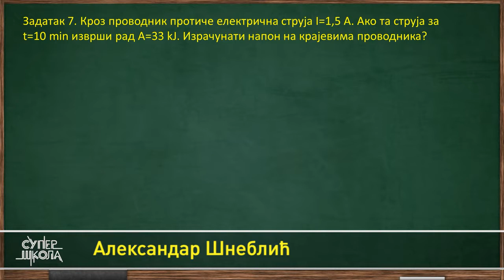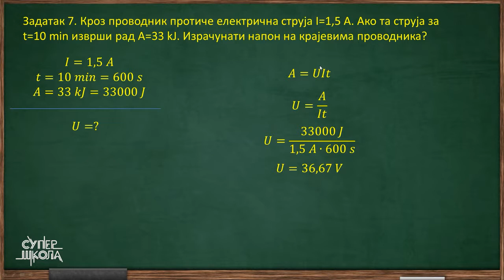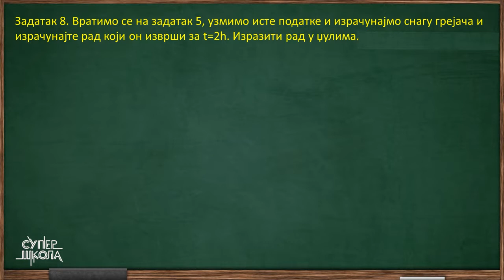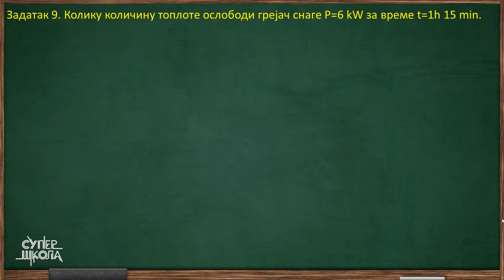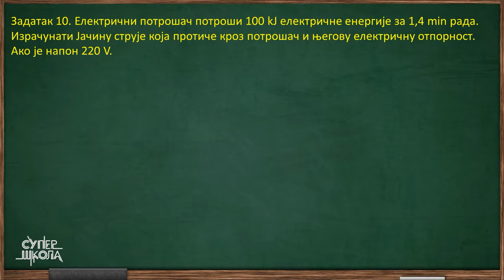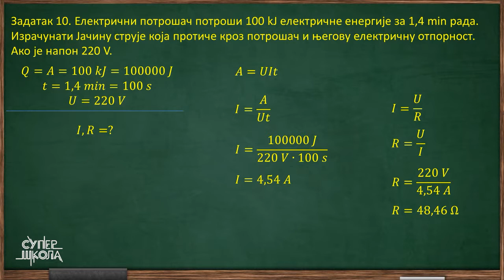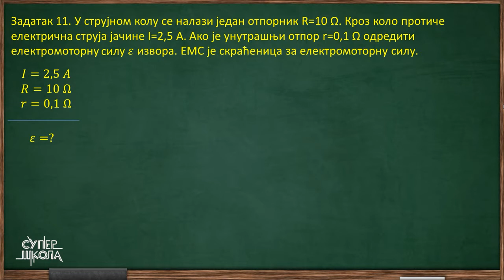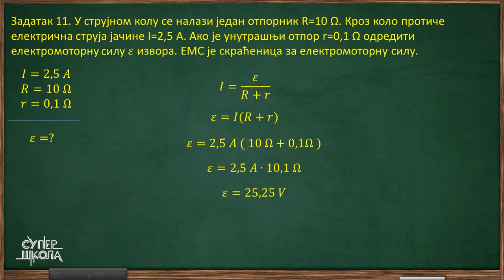Električna struja - zadaci - deo 3 - Fizika za 8. razred (#41) | SuperŠkola